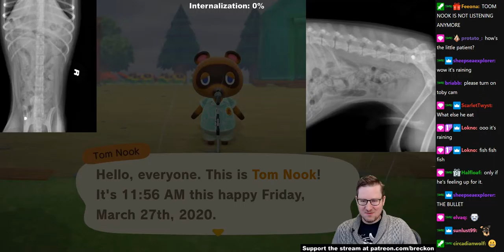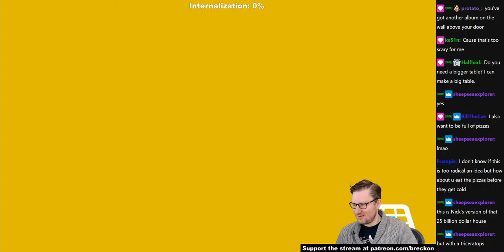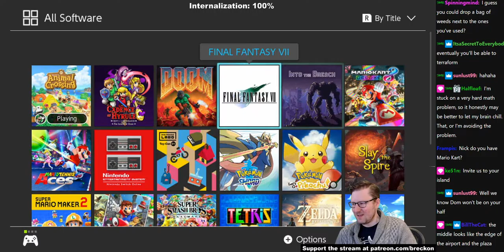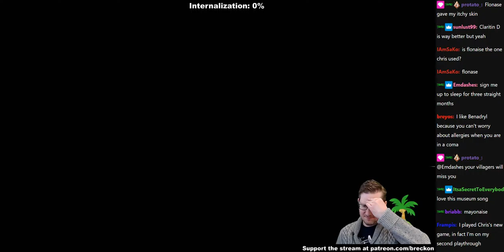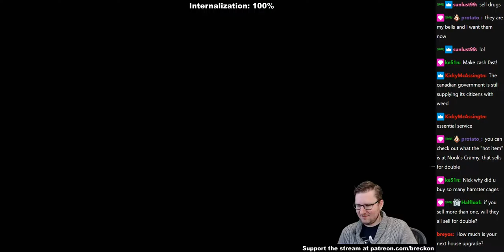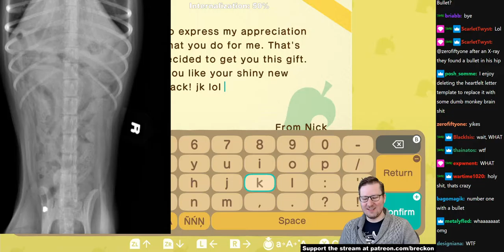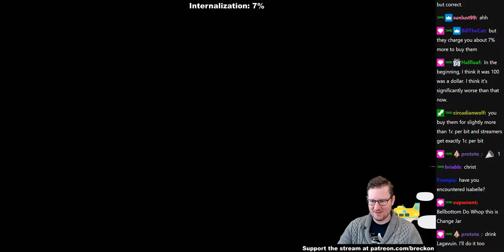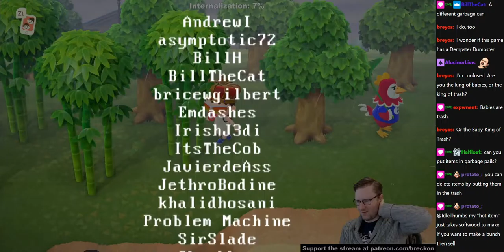Animal Crossing: New Horizons - Part 9 // 2020-03-27